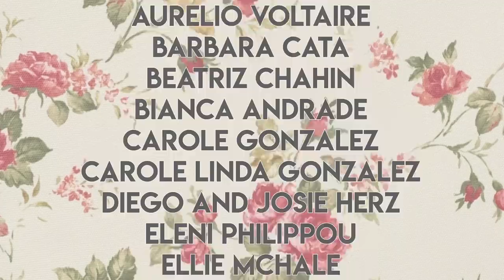How Miami People Deal With Earthquakes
Miami is straight up apocalyptic right now. First the dropping temperatures and raining iguanas, now an earthquake. So as you can imagine, la familia didn’t handle it too well and prepared the only way they know how.

Miami just felt its first earthquake particularly near Brickell where buildings actually shook. And it was felt all the way from the area between Jamaica and Cuba. Whoa!

[CREW]

Directed by: Jenny Lorenzo

Cinematography by: Christina Cropper

Written by: Jenny Lorenzo & Kevin Bosch